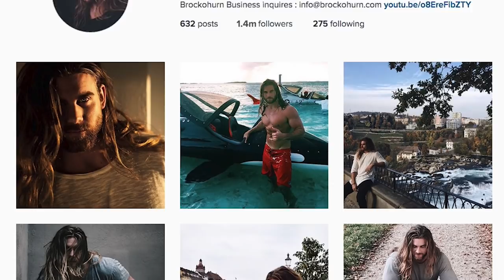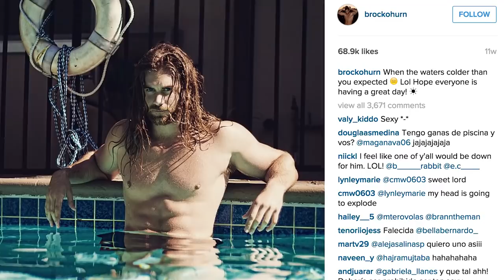Normal Dude Recreates The Sexiest Photos On Instagram • Single AF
I brought in Instagram's sexiest man to help me land a date.  Check back tomorrow for episode 2!

MUSIC
Awkward Brekkies

Powerhouse / Do It That Way / We Are The Night / Funky Bubble / Breathe